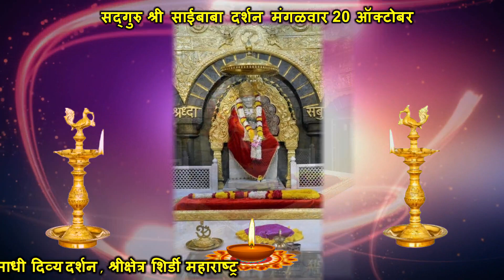Sadguru Shree SaiBaba Samadhi Darshan, Shirdi I Ajche Pooja Live Darshan 20 October Tuesday 2020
श्री सद्गुरू साईबाबा महाराज शिर्डी  आजचे पुजा दर्शन २० ऑक्टोबर मंगळवार २०२०

Sadguru Shree SaiBaba Shirdi Ajche Pooja Live Darshan  20 October Tuesday 2020